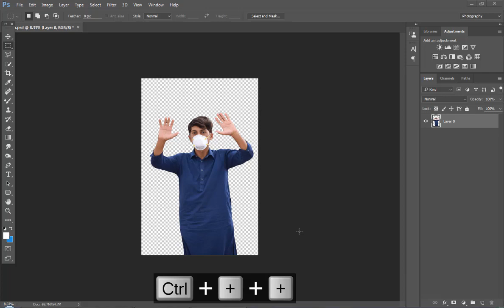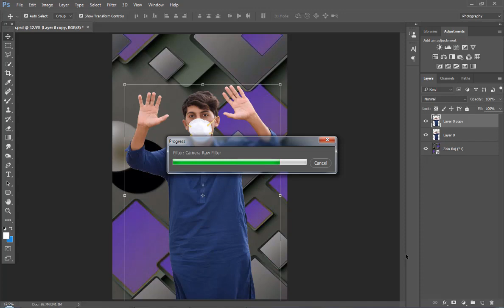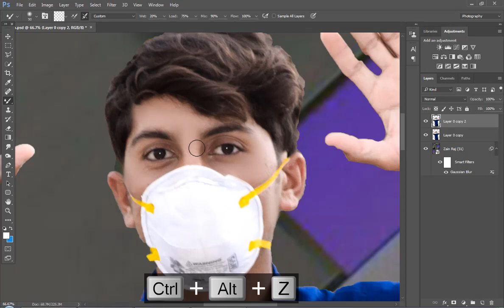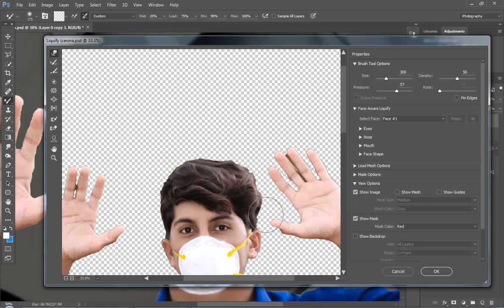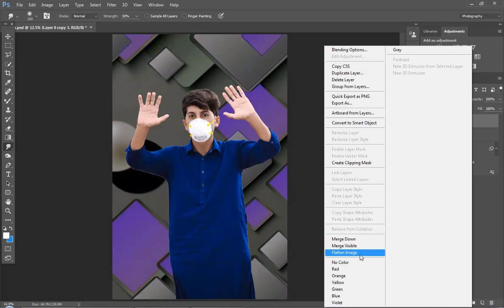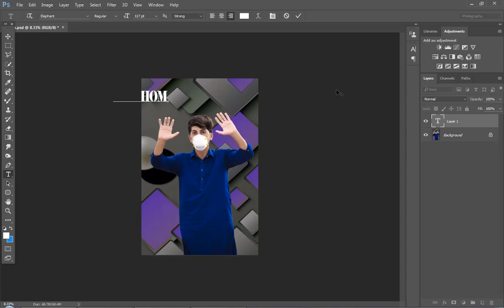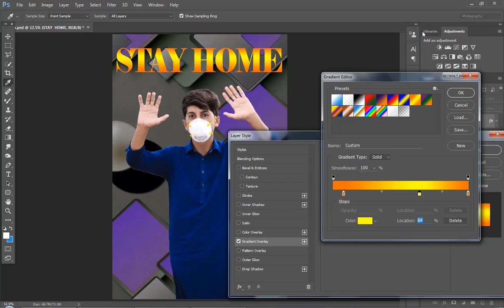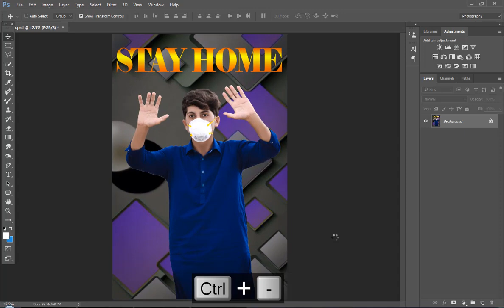Stay Home Photo Editing Adobe Photoshop Tutorial | LearningStudio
Today I am back with a new Latest Photoshop tutorial In this tutorial,i will show you how to make Stay Home Photo Editing.